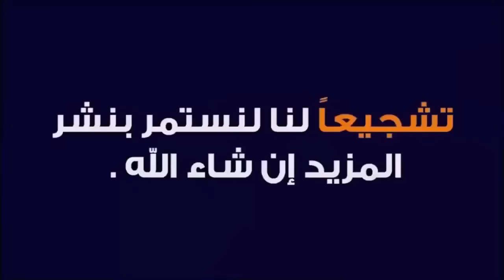ناديه السابق لكن اليد الواحدة لا تصفق خسارة قاسية